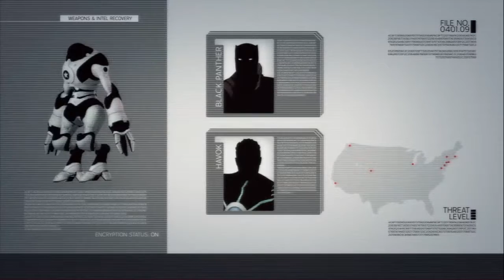Marvel: UA2 (Coop) #18 [DE/HD] - onkel hat endlich seinen Hulk (der lichtmacher part2)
GamersCheck LP

Es zockt: *Odin**Der Onkel**CrazyFreak*

GamersCheck wird ausgestattet von: •Hauppapuge•
                                                          •BigBen•
                                                          •Xilisoft•

TeamSpeak3
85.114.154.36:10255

Du hast Facebook?
Du hast Twitter?

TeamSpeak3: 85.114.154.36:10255